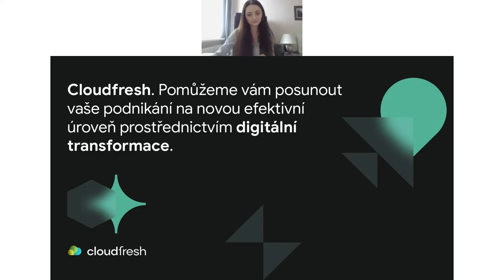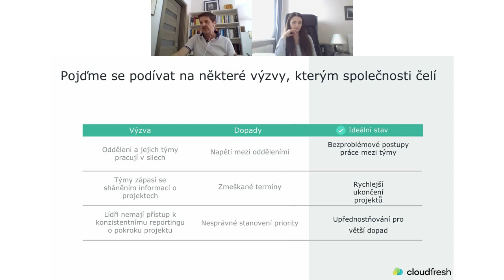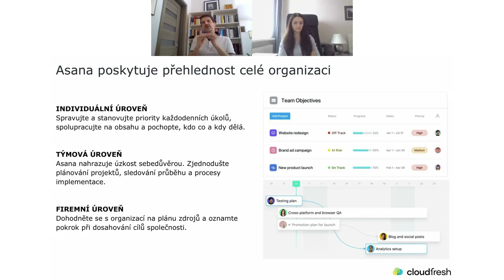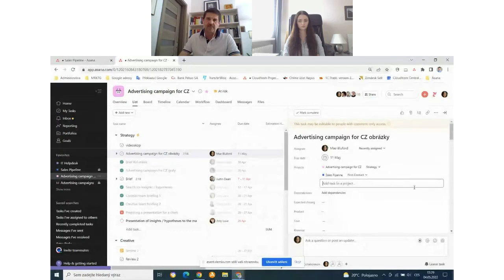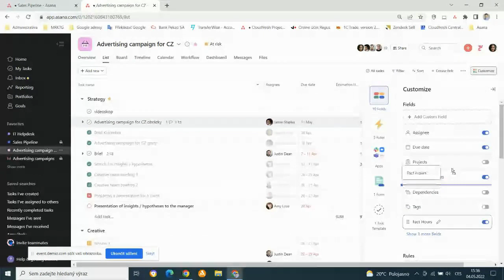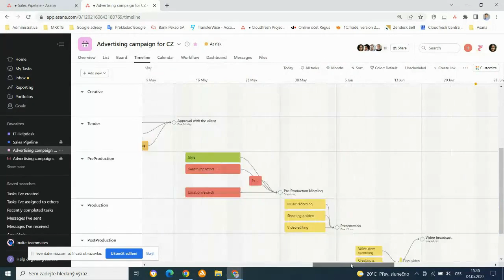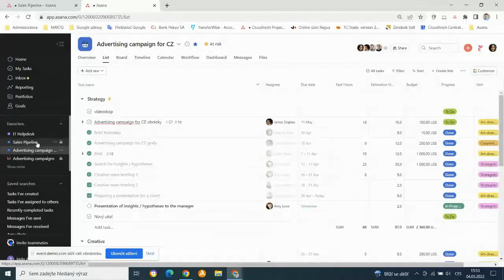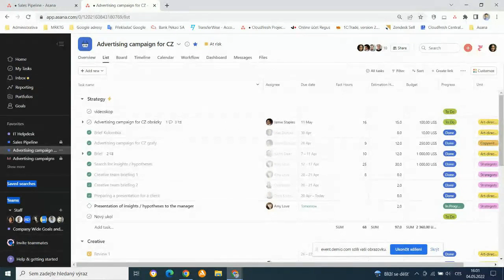Webinar: Jak organizovat vaše týmy, projekty a úkoly s Asanou online?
Obsahem webináře budou tato níže uvedená témata:

Osvědčené postupy pro spolupráci interních i externích týmů (online i off-line)
Jak efektivně řídit své projekty
Jak efektivně organizovat práci s velkým množstvím úkolů
Jak rozložit pracovní zátěž v rámci vašich týmů
Jak používání platformy Asana řeší problém „práce na práci“
Přehled hlavních funkcí platformy Asana a toho, jak pomáhají řešit podnikatelské problémy
Praktické ukázky několika klientských projektů